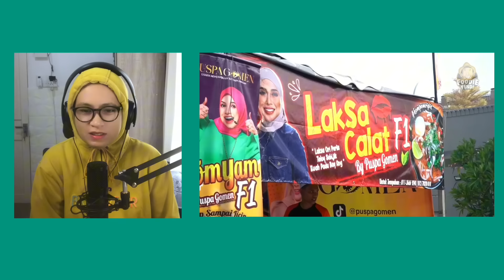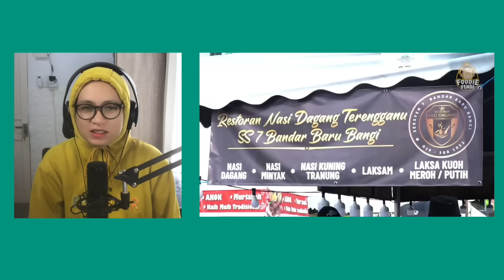BAZAR RAMADHAN PUTRAJAYA❗️200 LEBIH STAND SEMUA MAKANAN NEGERI DI MALAYSIA ADA DISINI SEMUA WOW😱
THANKYOU